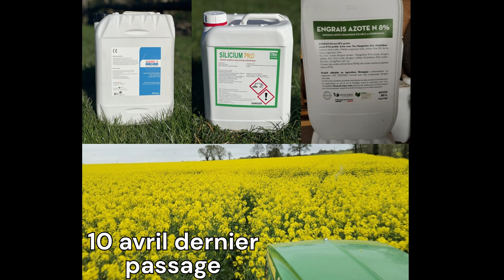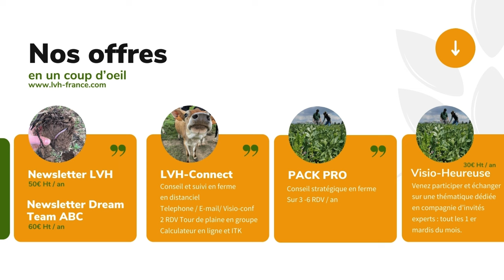Suivi de tout le cycle de culture du colza associé 2024